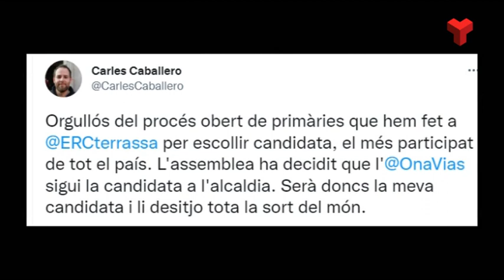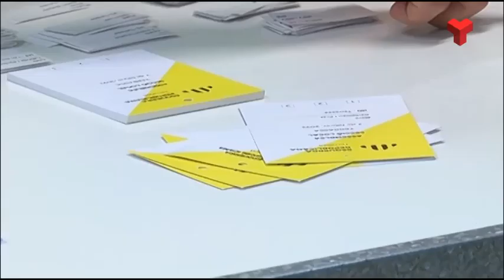Ona Martínez, relleu d'Isaac Albert per encapçalar la candidatura d'ERC a les municipals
Ona Martínez ha estat escollida cap de llista per ERC Terrassa per a les properers eleccions municipals. Martínez, regidora per ERC a l’Ajuntament de Terrassa, prendrà així el relleu a Isaac Albert al capdavant de la candidatura republicana al Consistori. L’Assamblea del partit l’ha escollit en les primàries que han tingut lloc aquest dilluns al Centre Cívic Montserrat Roig. Martínez s’ha imposat al també regidor de l’Ajuntament Carles Caballero amb el 58% dels suports. Més informació a